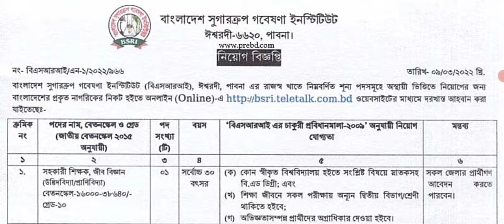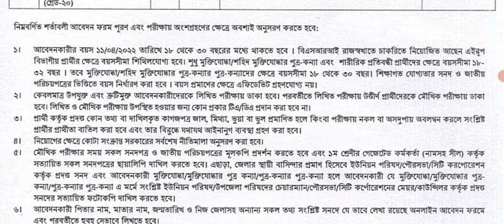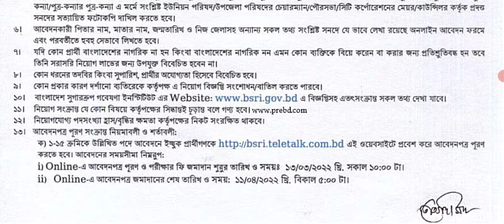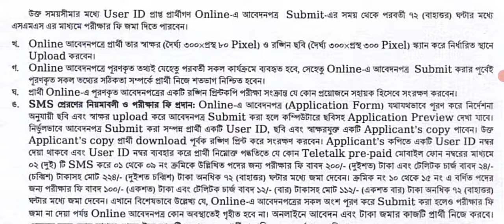বাংলাদেশ সুগারক্রপ গবেষণা ইনস্টিটিউট নিয়োগ বিজ্ঞপ্তি ২০২২ || Government job || job information